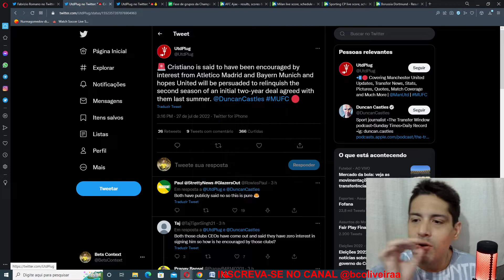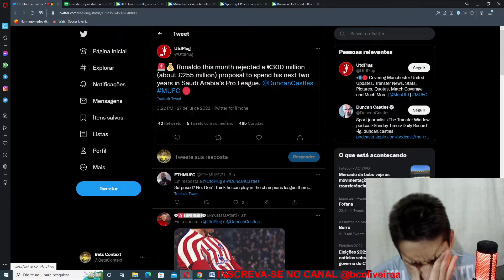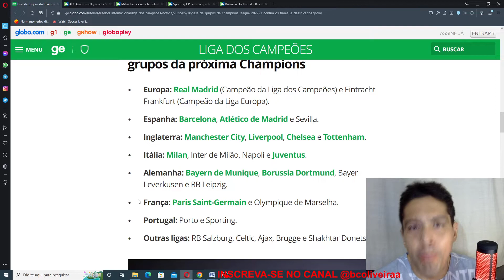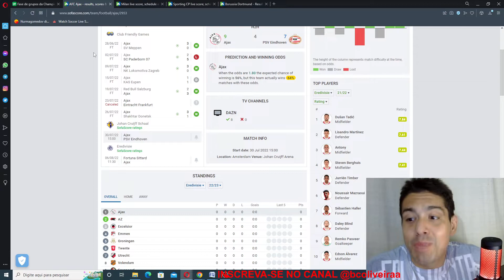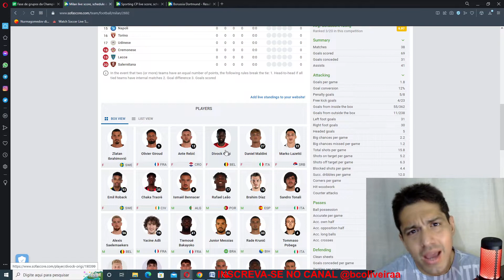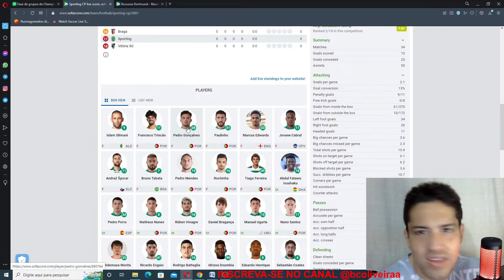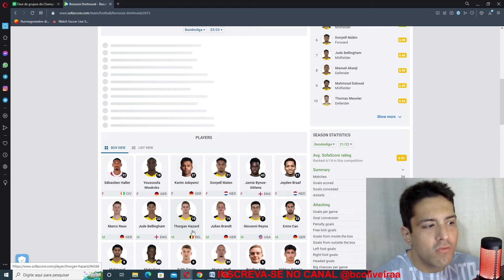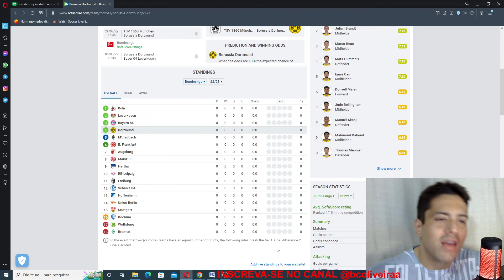CRISTIANO RONALDO CONVERSA COM TEN HAG MAS AINDA QUER SAIR,PARA ONDE ELE VAI ? DEBATE...